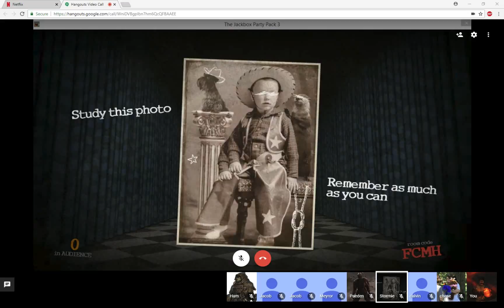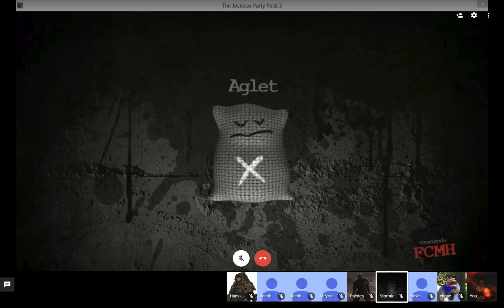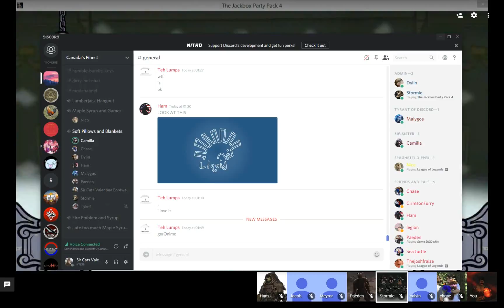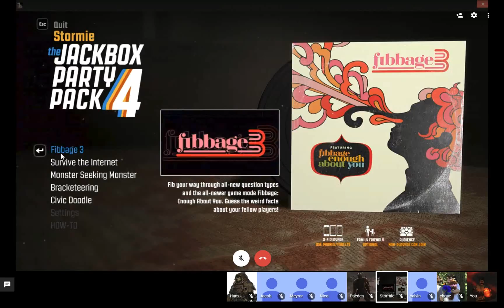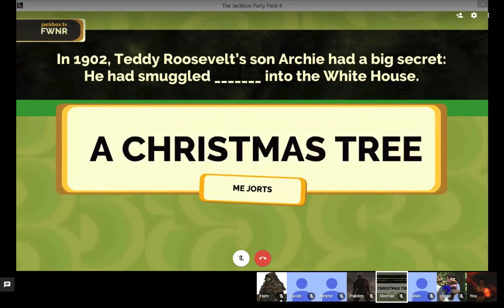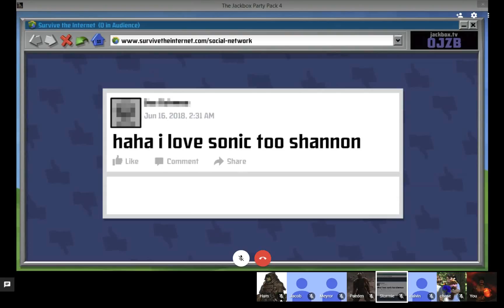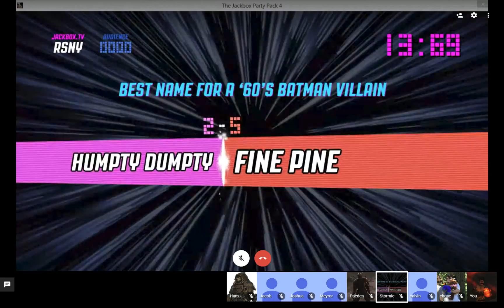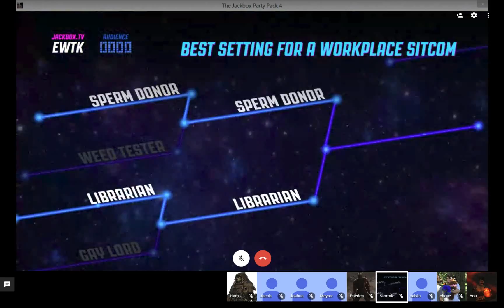LIBRARIAN VS GARBAGE MAN